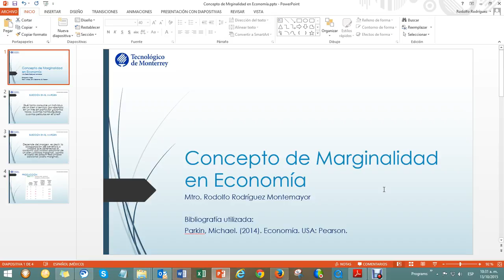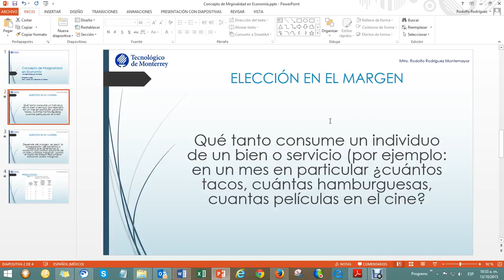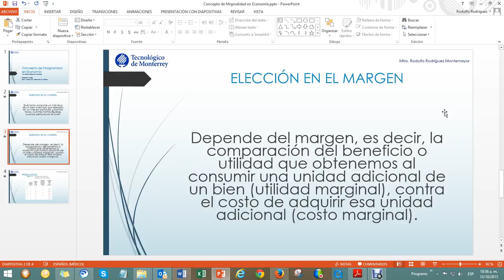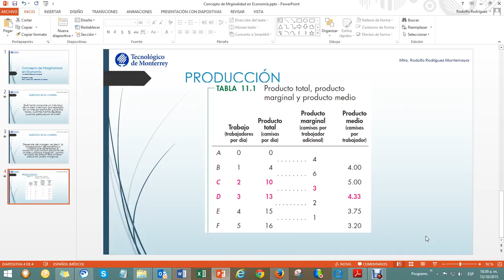Concepto de Marginalidad en Economía